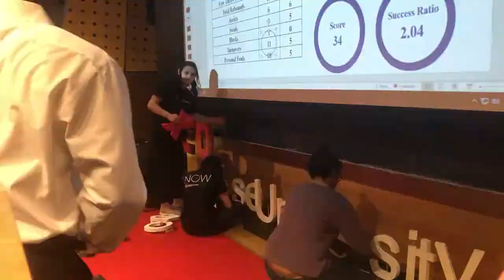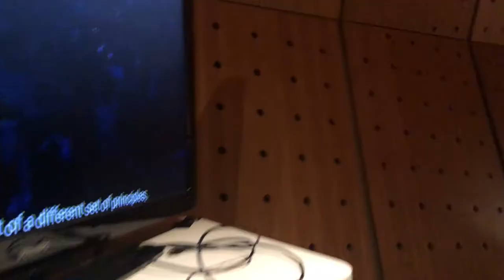VLOG #4: TEDxSyracuseUniversity 2018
Hi, everyone! I am Eldon Tsoi, a 19-year-old born and raised in Hong Kong. Coming to Syracuse University is the greatest pleasure in my life, and I really look forward to being able to immerse myself into different types of academic learning activities held at Syracuse.

I am a rising sophomore at Syracuse University Studying in the School of Information Studies, majoring in Information Management and Technology.

Here's a behind the scenes video of every hard-working member at TEDxSyracuseUniversity doing their best to make the event possible. Very grateful and thankful for every person in the team.